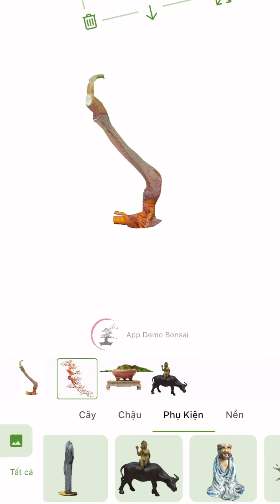Cây Dâu Quả Lũa chuyển dáng văn nhân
Sửa cây dâu bị lũa làm cây văn nhân.
Dụng cụ và Demo Bonsai:
Zalo: 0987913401 (Phạm Quang Kiên)